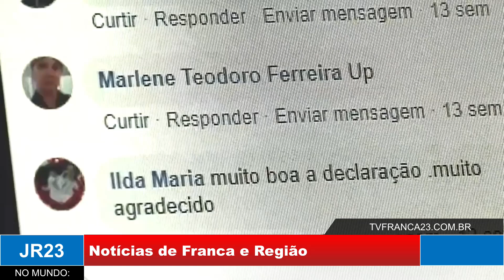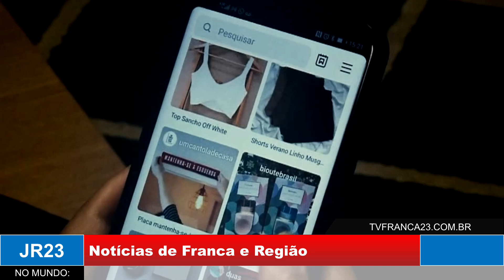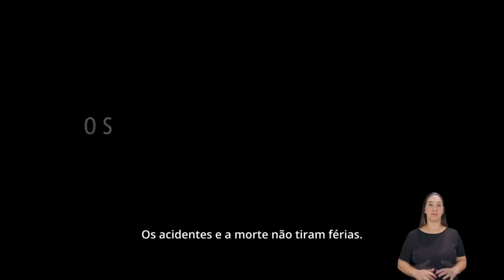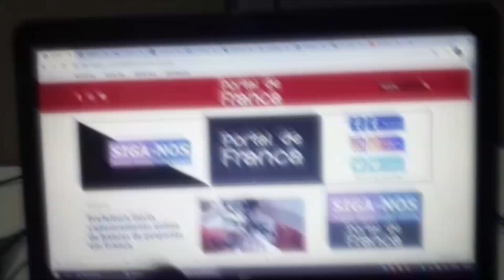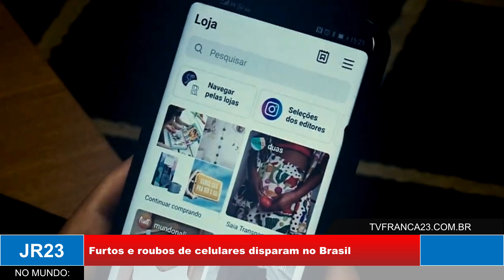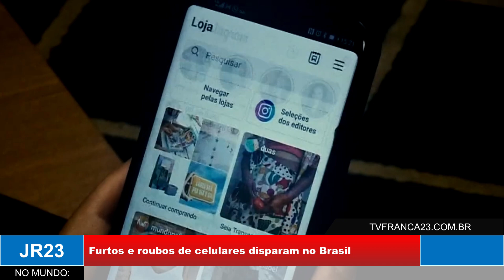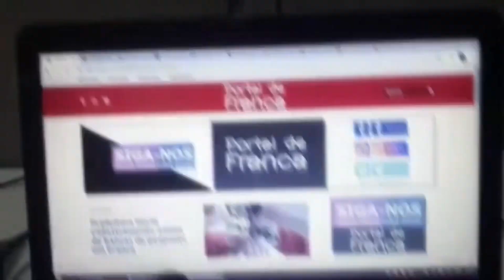JR23 16 08 24